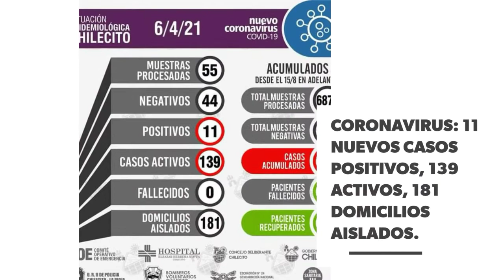ResumenDeNoticias| Chilecito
📻Radio:Fm Pucará 91.7
📺Tv: CNC canal 906 ViewTv y canal 13 de Supercanal Digital
📺 Noticiero Canal 9 de La Rioja